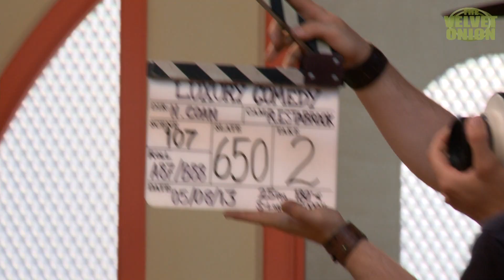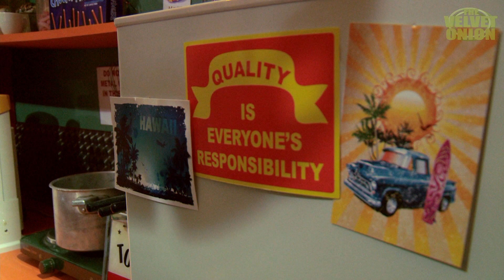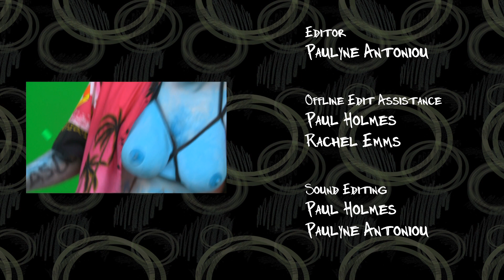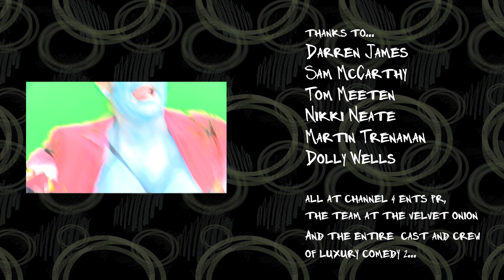The Reality of Fantasy: The Making Of Luxury Comedy 2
The Velvet Onion's behind the scenes look at the making of Luxury Comedy series 2
We chat to Noel Fielding, Tom Meeten, Dolly Wells & Mike Fielding about the move from treehouse to Hawaii coffeehouse